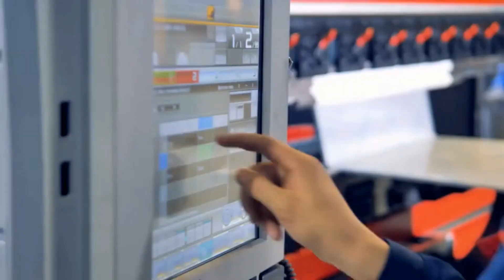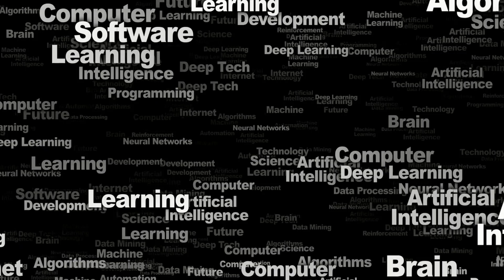FUNDAMENTALS OF MACHINE LEARNING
✅ This video provides an overview of the fundamental concepts of machine learning. It covers the different types of machine learning, the algorithms used, and the benefits and limitations of each approach.

Machine learning is a process of teaching computers to make decisions on their own, without human intervention. This process is achieved through a variety of techniques, including artificial neural networks, genetic algorithms, and support vector machines.

The goal of machine learning is to create algorithms that can automatically learn and improve from experience. This is done by providing the algorithm with training data, which is a set of data that is used to teach the algorithm. The training data must be labeled, so that the algorithm knows what the correct output should be for each input.

Once the algorithm has been trained, it can be tested on new data to see how well it performs. If the algorithm performs well on the test data, it can be deployed in a real-world setting.

There are many different applications for machine learning, including facial recognition, spam detection, and stock market prediction. Machine learning is a rapidly growing field, and there are many exciting research projects being conducted.

If you're interested in learning more about machine learning, there are a number of resources available. The Stanford Machine Learning Group has a number of free online courses that cover the basics of machine learning. Alternatively, there are a number of excellent books on the subject, such as "Introduction to Machine Learning" by Ethem Alpaydin.